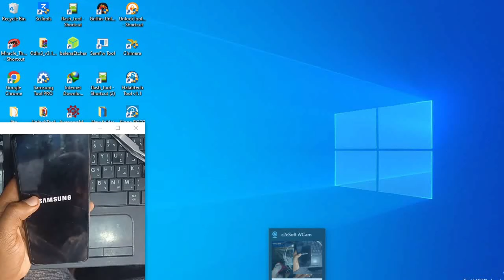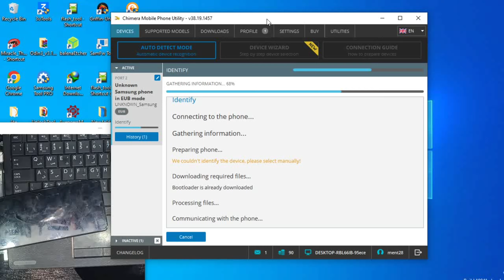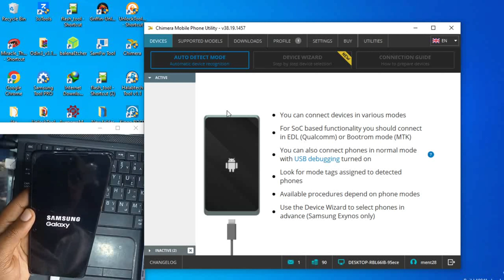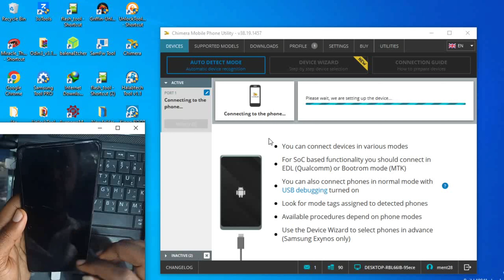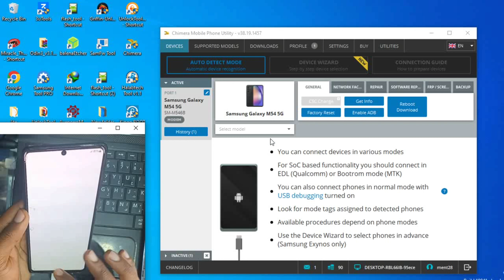Samsung M54 5G FRP Bypass | Android 14 FRP Bypass Exynos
Samsung M54 5G FRP Bypass | Android 14 FRP Bypass Android 14 is the newest addition to the Android family with exciting features and improvements. But if you are locked out of your Samsung M54 5G due to Factory Reset Protection (FRP) feature after updating to Android 14 2024

If you are interested in doing business technically to unlock the customer's locked smartphone password and frp. You can learn more about smartphone marketing software and it will easily grow your smartphone unlocking business